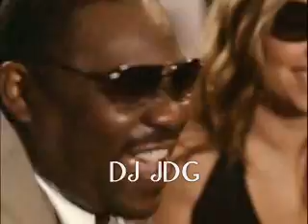Jay-Z - Roc Boys (The Time Is Now Remix)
IF OU LIKE THIS MIX, PLEASE HELP PROMOTE MY MIX BECAUSE I CANT SEND BULETINS SO IF YALL DONT MIND, CAN YALL SEND THIS  TO ALL UR FRIENDS OR POST LINKS TO UR MYSPACE OR ANYTHING TO HELP THIS MIX BE HEARD BECAUSE I BELIVE IT DESERVES MORE VEIWS,, THANKS

Waddup I got mad bored and I got to watchin wrestleing which i havent watched in about 2 years. And i heard John Cenas theme song nd i thought the beat was hot so i found the beat to his them and mixed it with Roc Boys so here you go and this is GURANTEED HOT,, the beat goes good with the song

Jay-Z - Da Roc Boys (And The Winner Is...)

mixed wit

John Cena - The Time Is Now